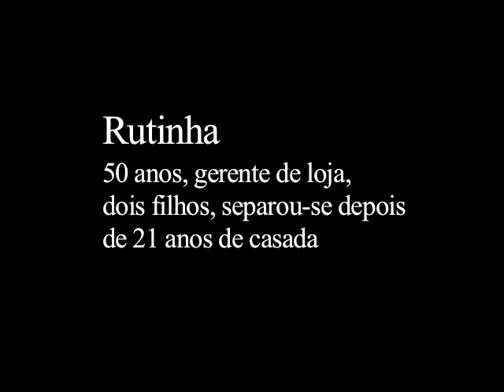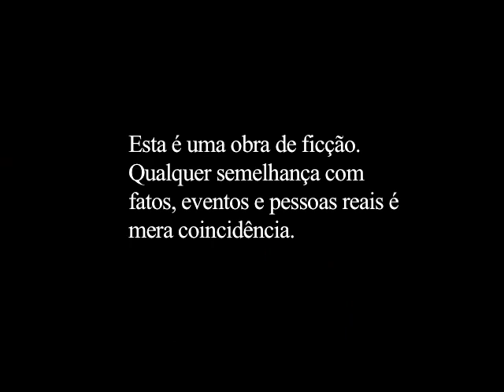Historias de Amor - por Carolina Ferraz - RUTINHA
Carolina Ferraz e a amiga-prima-empresária Daniela Álvares colecionaram histórias de amor. Não delas, mas das-amigas-das-amigas, e mais outras ouvidas por aí. E, agora, transformam tudo em filmes para internet. Um projeto muito bacana.

Nos vídeos, Carolina Ferraz ( que é co-autora dos roteiros junto a Daniela Álvares) encena diferentes personagens e se diverte. Para dar continuidade ao projeto, elas já estão atrás de novas histórias.